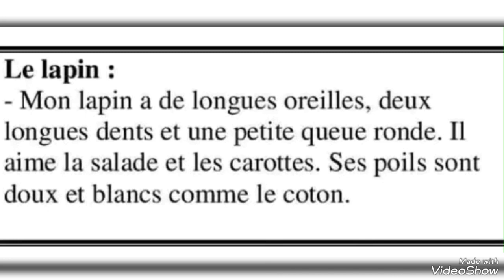Décrire le lapin texte descriptif